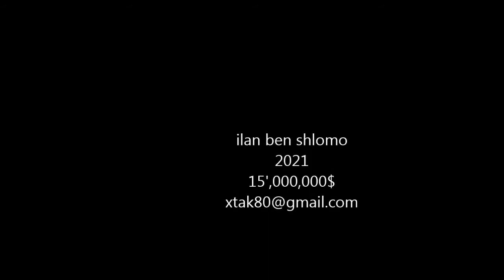MOST BEAUTIFUL PAINTING IN THE WORLD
PAINING